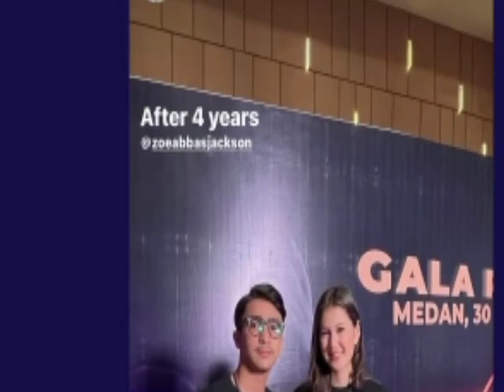sebuah unggahan yang bikin Zoe abbas terlihat murung dan sedih ternyata karna hal ini